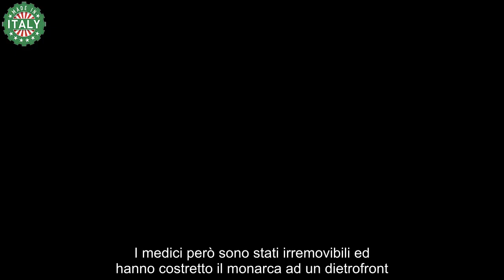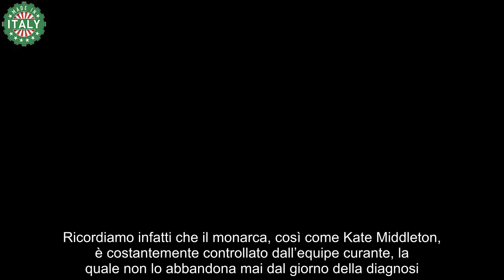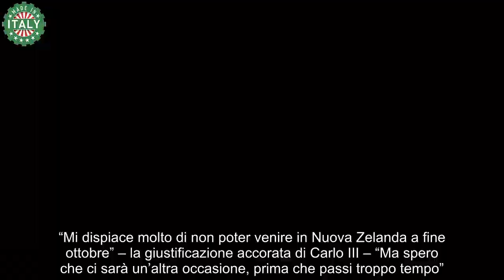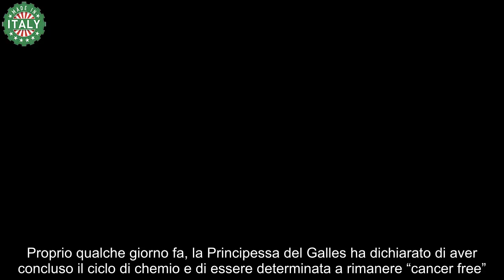Re Carlo fa un passo indietro la decisione clamorosa per “ordini del medico”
Re Carlo III costretto a fare un passo indietro, non potrà farlo: l’equipe di medici curanti è stata irremovibile.

Mentre Kate Middleton sembra finalmente in via di guarigione, le condizioni di salute di Re Carlo III rimangono per il momento ignote. Il sovrano ha acconsentito alla diffusione di dettagli limitati riguardanti la gravosità della malattia, per cui i sudditi non sanno se il re sia anch’egli sulla buona strada oppure se la ripresa totale risulti ancora lontana.